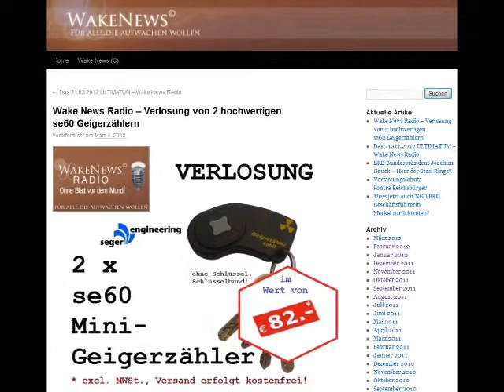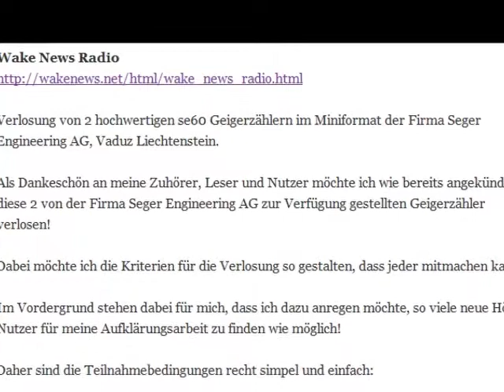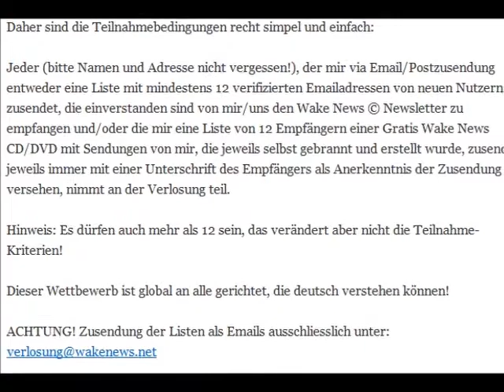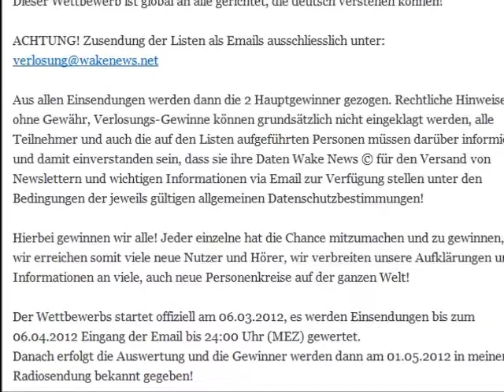Verlosung 2 x se60 Mini-Geigerzähler Wake News Radio.wmv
Wake News Radio berichtet, 04.03.12, Detlev